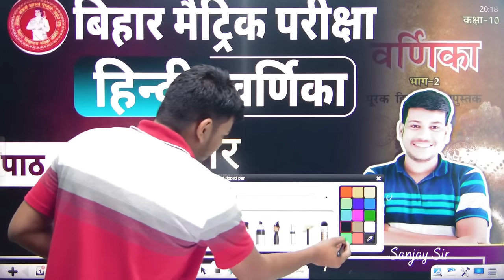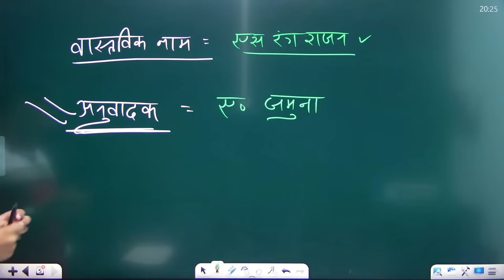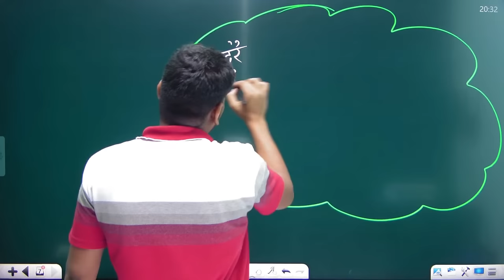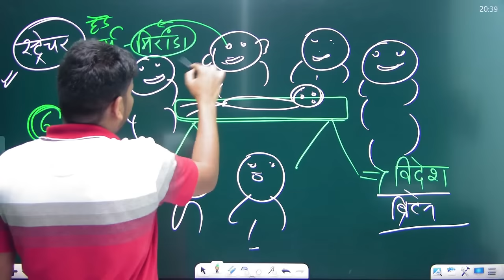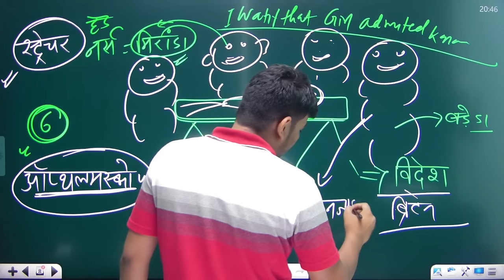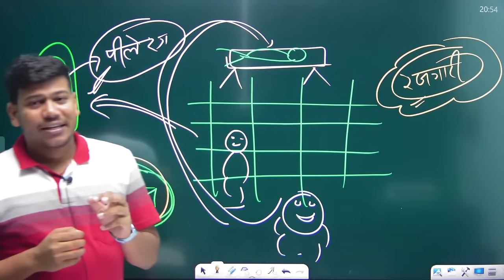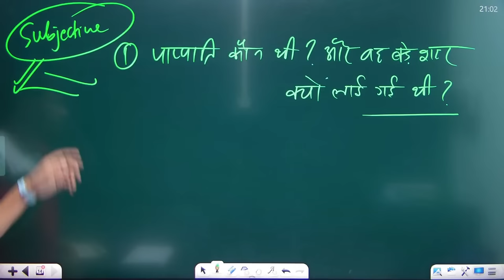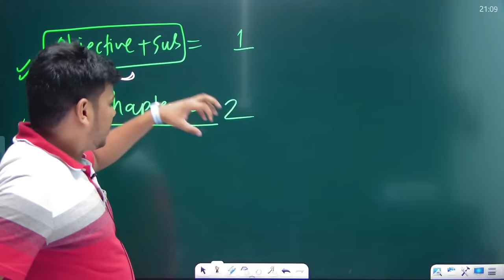नगर (कहानी) Nagar kahani Full Story in Hindi | Class 10th| नगर कहानी क्लास 10 | हिंदीवर्णिका कहानी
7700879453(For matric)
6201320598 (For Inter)